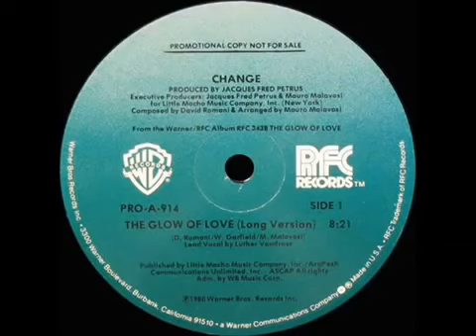Change - the glow of love